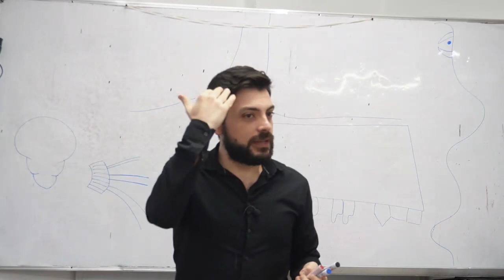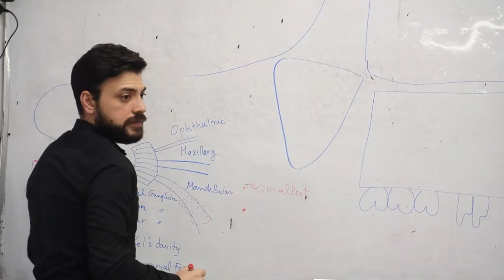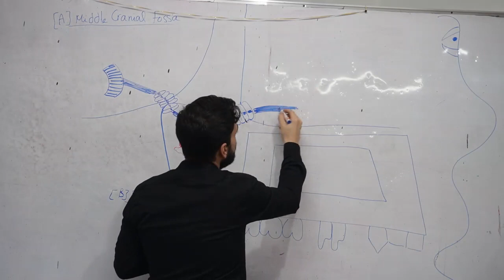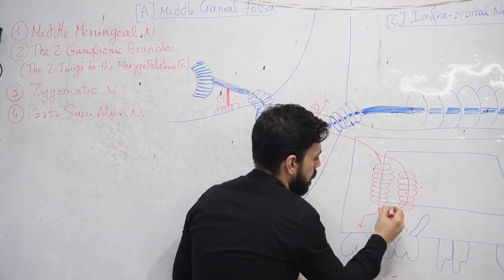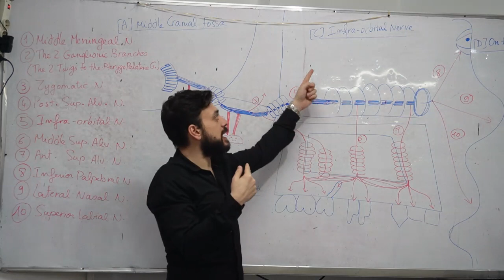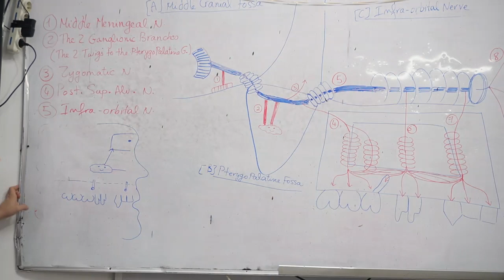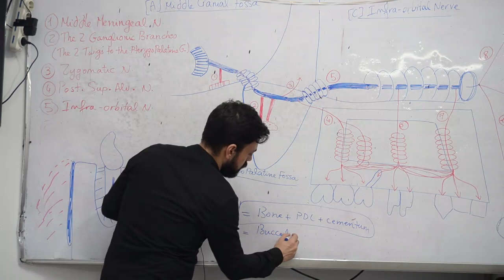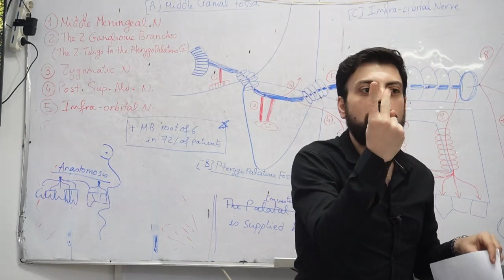Innervation - Dr. Bishoy Surgery